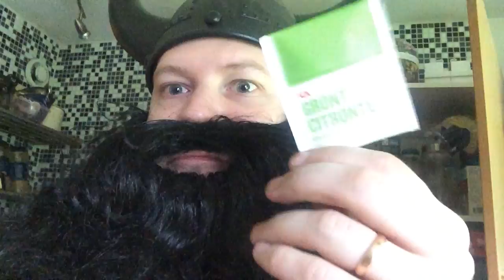VIKINGRANDER MESSAGE TO ALES